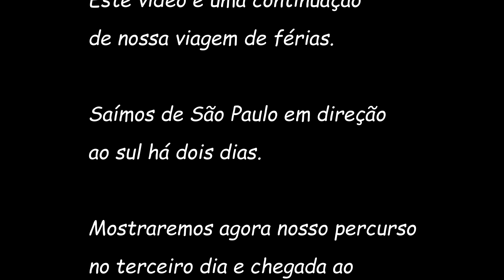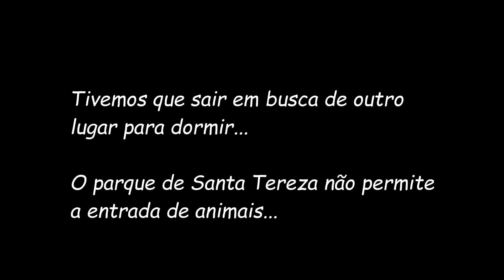CHEGAMOS AO URUGUAI!! DORMIMOS A PRIMEIRA NOITE AO LADO DA POLÍCIA - URUGUAI - PARTE 3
Esse é o vídeo da nossa entrada no Uruguai e a primeira noite em um outro país!!

Nossa kombihome foi construída pelo Lucas e sua equipe do Motorhome o Sonho. Vejam o vídeo com o tour na Joselita no canal dele:

Tour pela kombi com banheiro #105

Muito obrigada aos inscritos no canal e acompanhe a Joselita também pelo Instagram: @kombijoselita100destino